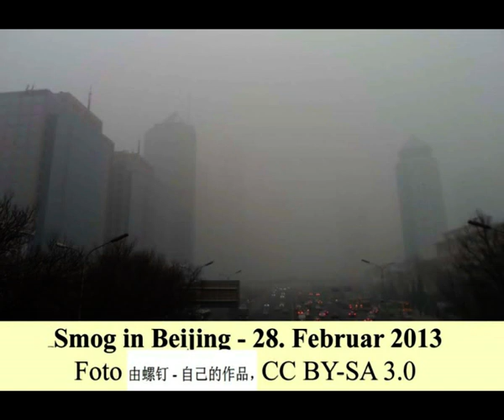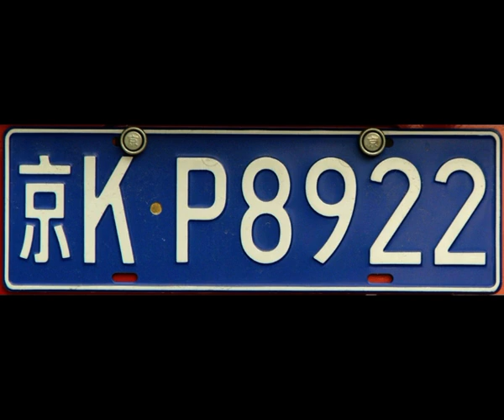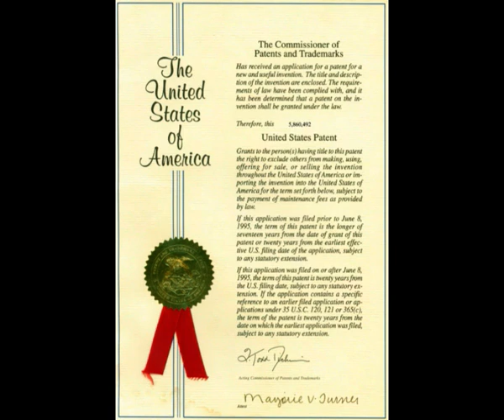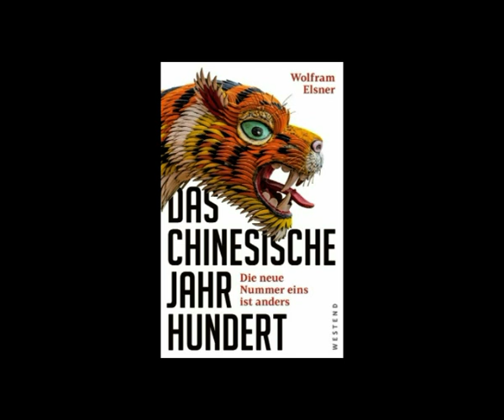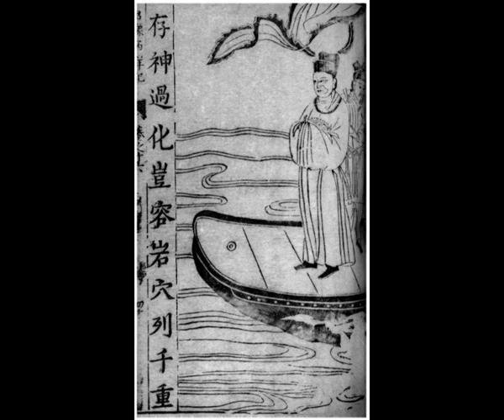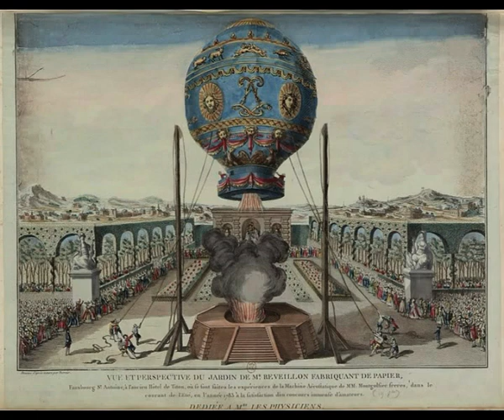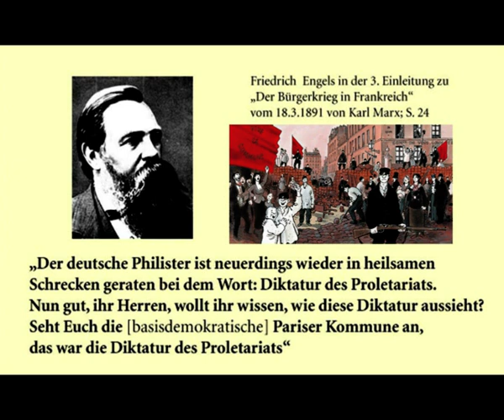Das 2/3 chinesische Jahrhundert, Wolfram Elsner, Buchbesprechung von Norbert Nelte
dieren
„Das chinesische Jahrhundert“ von Wolfram Elsner, Eine Buchbespre-chung. 2/2 Norbert Nelte
Links
1 Smogfoto Peking
3 Zum Beispiel Sara Flounders, »Planning Can Save the Planet: China Chooses Renewable Energy«, 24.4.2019; besucht 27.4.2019.
4 „So zum Beispiel eine Studie der London School of Economics, nach Jörg Kronauer, »Klimapolitik in USA und China«, junge Welt 7.8.2019.“
5a 400.000 Afrikanische Studenten in China
zum Beispiel »Drache zu Gast bei Löwen -- Warum Chinas Einfluss in Afrika expandiert«; online
besucht 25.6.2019; ferner zum Beispiel Marianna Schauzu, »LandGrabbing: China als neuer Kolonialherr in Afrika?«, Marxistische Blätter 2–2018, S. 114–121.
79 Schauzu, a.a.O.
5a zum Beispiel »Drache zu Gast bei Löwen -- Warum Chinas Ein-fluss in Afrika expandiert«; online
79 Schauzu, a.a.O.
5 Kaiser Yongle
11 Schätzungen behaupten dass circa 60 Prozent des Wissens der heutigen Welt China entstammen.
Larry Romanoff, »History of Chinese Inventions. The Present and the Future«, Global Research
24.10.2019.